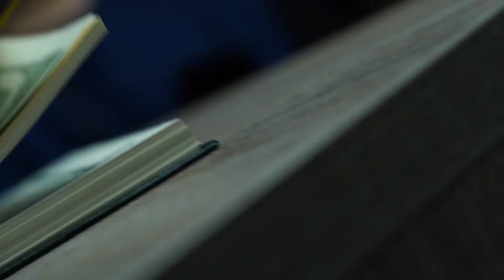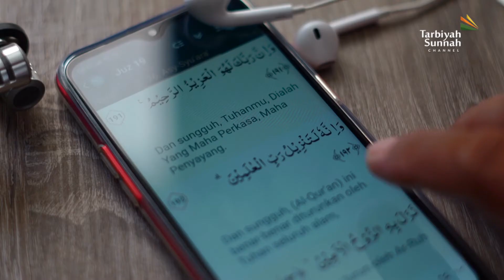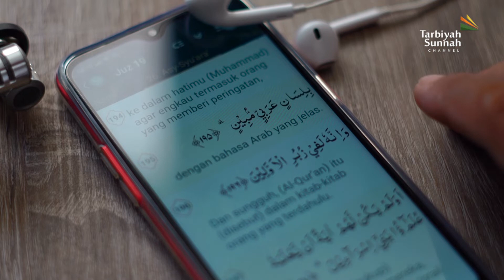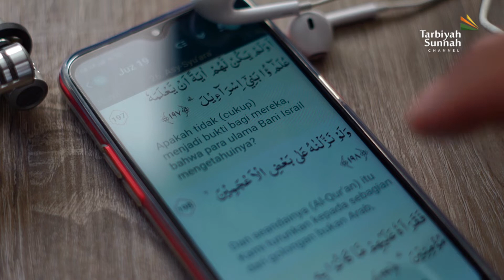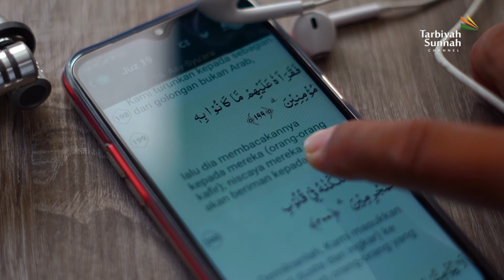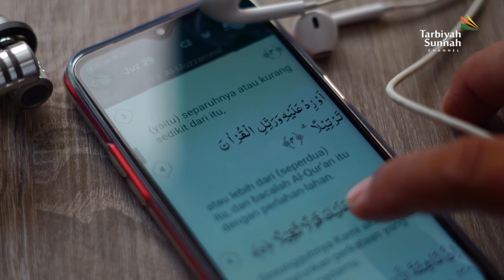Tahsin Session (Eps. 01) - Al-Qur'an Turun dengan Bahasa Arab yang Fasih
IQROÚL QURÁN KAMA QOROÁN NABIYYU ﷺ

Disampaikan oleh Ustadz Ganjar Abu Muhammad حفظه الله

Pada episode perdana ini, insyaallah kita akan membahas cara membaca Al-Qur'an yang baik dan benar. Karena, tidak bisa dipungkiri bahwa kebutuhan membaca Al-Qur'an yang baik dan benar adalah kebutuhan kaum Muslimin, kenapa? Karena kaum Muslimin setiap harinya tak akan terlepas dari membaca Al-Qur'an.

√ Raih Pahala Jariyyah Dibawah Ini!